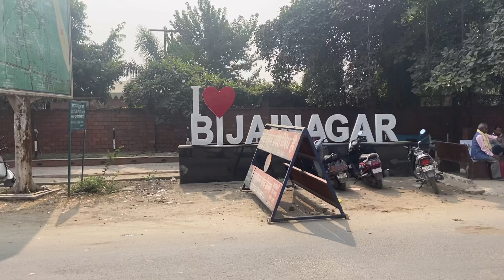The Royal Wedding | Part 2| कुंवर की शादी | Rajisthan | BijaiNagar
Royalty, rich cultural heritage and a magnificent lifestyle are the reflection of the Rajasthan we all know and their wedding traditions are no exception. Weddings from the desert state are truly one-of-a-kind with the opulent decorations, vibrant colours, traditional and folk dance form and music. Here we explore unique Rajasthani wedding traditions.
Different Rajasthani communities have different traditions and customs. Each more colourful and magnificent than the other. As much as the base traditions remain the same, their way of expressing them can be quite different. You can see classic examples of this in Rajasthani wedding traditions from the Rajput and Marwari communities.
Conventionally, the warrior class is known for rich and royal Rajasthani weddings. You can see the display of valour in modern-day weddings, whether it's in the groom carrying a sword or riding on a horse or elephant at the head of his Baraat. Each Rajput family has its own set of values that frame their wedding rituals making it a grand royal affair:

Here are some Rajasthani wedding traditions that are specific to this community:

1. Tilak ceremony:
The Tilak ceremony in the Rajasthani wedding is an equivalent of the traditional Roka ceremony, where the impending marriage is officially announced. A male ceremony, the men from the bride-to-be's home bear gifts for the groom and his family (a sword, clothes, jewellery, sweets). The bride's brother anoints the groom with a Tilak. This is nowadays, followed by an exchange of rings at a ring ceremony or Sagaai.

2. Ganpati Sthapana:
No Shubh event is organised amid Hindu traditions without invoking the Gods. And here, this is done by inviting Lord Ganesha to come home and bless the wedding. In this ceremony, an idol of Lord Ganesha is welcomed into the home for prayers. In fact, we can see a similar invocation of Ganpathi in Maharashtrian wedding traditions.

3. Pithi Dastoor:
A variant of the well-loved Haldi ceremony in Rajasthani wedding where the bride and the groom are the playful victims. Relatives apply Haldi paste on the bride and groom. This paste has turmeric and sandalwood in it which bring glowing and radiant skin before the big day. Yellow is the colour of the event!

4. Mehfil:

Little Big WeddingsLITTLE BIG WEDDINGS
The Rajputi 'Mehfil' is the music and dance night, or the Sangeet ceremony.

Traditionally, this is the night when the bride and the groom side all come together to enjoy the traditional form of dance. These days, we see it becoming into a performance night when relatives and friends prepare and perform their own bits for all to enjoy.

5. Mahira Dastoor:

Nexus Fashion AtelierNEXUS FASHION ATELIER
In this fun ceremony, the ‘Mama’ brings gifts for the bride/groom and their families. Traditionally it symbolizes that he is also sharing the expense of the wedding.

6. Palla and Janev Ceremony:

KB PhotographyKB PHOTOGRAPHY
The Palla ceremony is done in the early hours of the wedding day where the groom’s side comes to visit the bride with gifts of clothing and jewellery. On the other hand, the Janev ceremony takes place at the groom’s place where he is dressed is saffron and performs a ceremony before putting an orange thread around his neck. This embarks their acceptance for the new marital life.

7. Nikasi:

Yasha's ClicksYASHA'S CLICKS
This is the Sehra ceremony where the groom’s sisters tie a golden thread Sehra around the groom’s head and then apply a black Kajal to ward off any evil. This is right before the Barat ceremony.

8. Varmala and Pheras:

Devi StudioDEVI STUDIO
Contrary to the general practice of 7 Pheras at the mandap, a Rajasthani wedding only has 4 Pheras at the mandap when they circle around the holy fire and the remaining 3 are taken later at the entrance of the bride’s new house.

9. Satapadi:

Archee Digital MemoriesARCHEE DIGITAL MEMORIES
The bride and groom take seven steps together. Each of these steps represents a promise that they make to each other showing the commitment to build their happily ever afterA variant of the well-loved Haldi ceremony in Rajasthani wedding where the bride and the groom are the playful victims. Relatives apply Haldi paste on the bride and groom. This paste has turmeric and sandalwood in it which bring glowing and radiant skin before the big day. Yellow is the colour of the event!